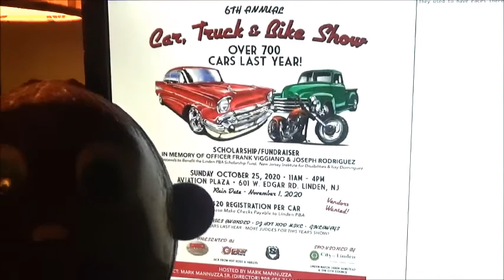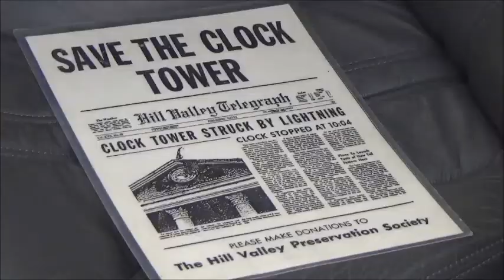The 6th CAR, TRUCK and BIKE SHOW - Linden, New Jersey (Aviation Plaza)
In today's episode, Bozo visits the 6th Annual Car, Truck and Bike Show, hosted by Mark Mannuzza. Hundreds of cars (classic and modern) and motorcycles take over the parking lot of the Aviation Plaza in Linden, New Jersey (formerly the 2nd half of Linden Airport).